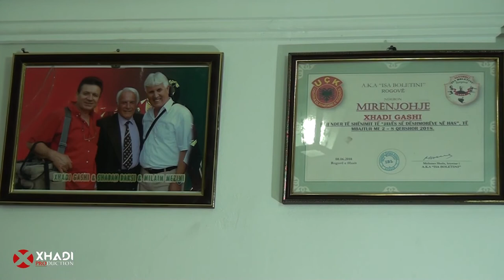XHADI GASHI - QIFTELIS TIME